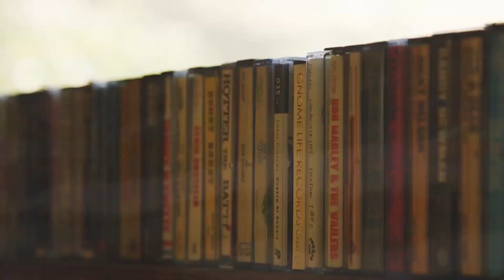BEST DEEP HOUSE MUSIC SONG - Alan Adam - Status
BEST DEEP HOUSE MUSIC SONG - Alan Adam - Status 138
Clean-Channels Playlist Mix made with Love by  Youtube Music Channel:
00:00:10 | 01. Alan Adam - Status

Welcome to our curated selection of the hottest international hits, with hottest girls featuring chart-toppers like 'Alan Adam Status )' and ''. Dive into the electrifying world of mega hits, fereign music, english music, spanish music, where every track is a journey through the latest in global pop sensations. Whether you're cruising down the street, hitting the books, or simply unwinding, our foreign music playlist promises to elevate your mood with best beats and captivating melodies. From the pulsating rhythms of '' to the irresistible charm of '', our collection spans genres and styles, ensuring there's something for every taste. Explore the dynamic fusion of pop, dance, and electronic sounds that define the contemporary music scene. Get ready to groove to the sounds of today's top 40 hits, perfect for any occasion, whether it's a night out on the town or a day at the beach. Immerse yourself in the ultimate playlist experience, designed to keep you moving and grooving from start to finish.

 This is a official artistic music video with the purpose to explore the captivating beauty of our world through the lens of our talented and beautiful models and the creative direction of Kenneth White, William Jones, Joshua Thompson. In this visually stunning presentation, our girls models are Zoe Lewis, Grace Martin, Harper Moore, Aria Clark, Aria Clark, elegantly showcase the allure of various breathtaking locations worldwide.